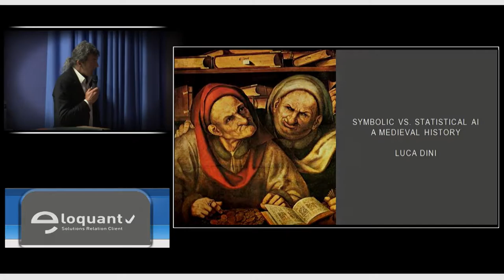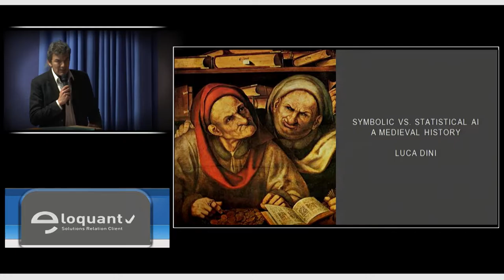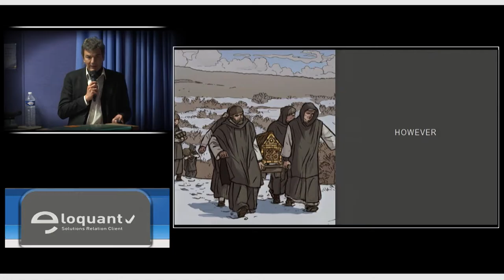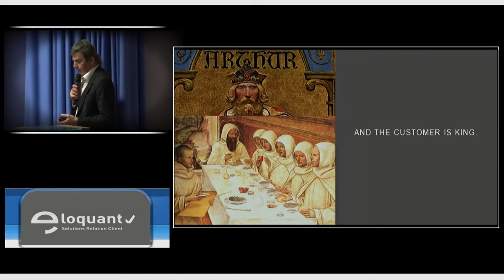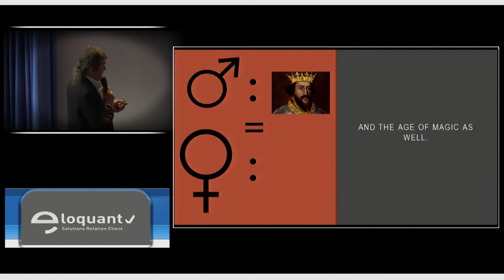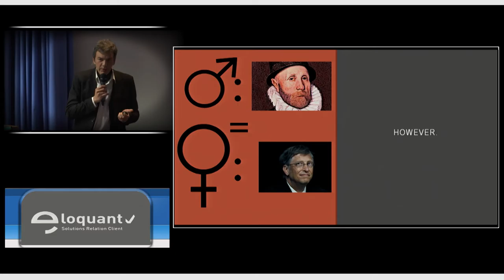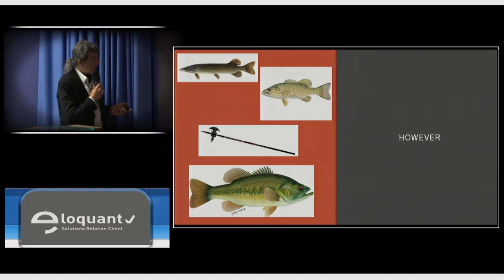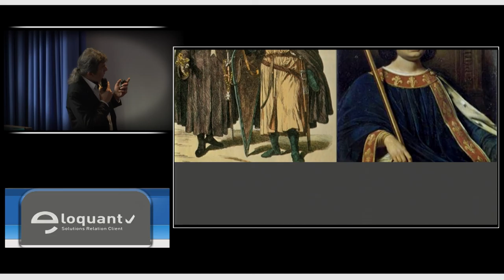Luca Dini - Holmes